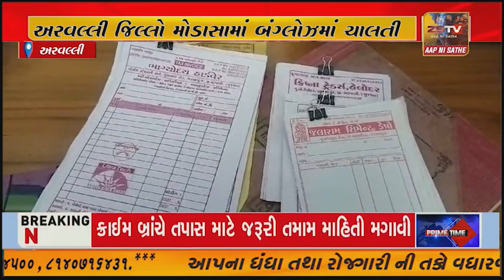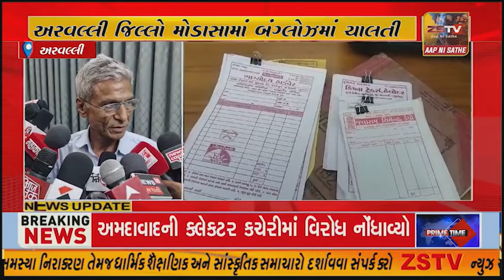અરવલ્લી: મોડાસામાં બંગ્લોઝમાં ચાલતી નકલી કચેરીનો પર્દાફાશ, કોની સંડોવણી?